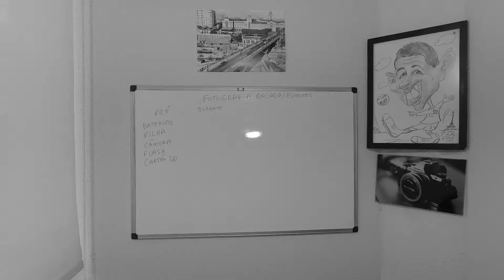QUERO SER YOUTUBER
Nesse vídeo comento sobre minha expectativa com esse canal no Youtube.

Meu Instagram @gersonareiasfotografia